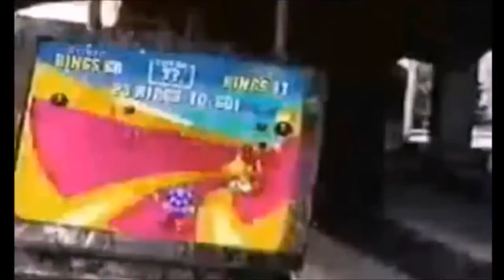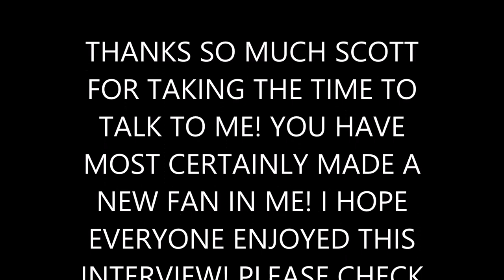scottsquatch Scottsquatch | Interview | Game Glyph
Hey kids! Caleb here from Game Glyph! Here is the interview I did with Scottsquatch! Scottsquatch is a cool ass dude that took the time to answer a few questions with me at the Southeast Game Exchange about gaming, his channel, and a few other random things ENJOY!